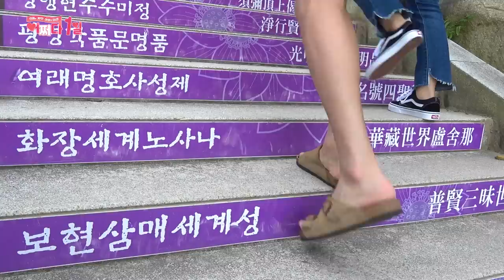[어쩌다 1일] EP.13 부산 여름?! 이대로 보내긴 아쉬워~ 시원한 계곡에서 커플 물놀이 브이로그! 수박 먹방은 덤! Couple Vlog in the Valley(ENG)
[영상을 시청하는 비짓부산 구독자분들은 안전하게 랜선 여행하시고 코로나19가 잠식되면 그 때 방문 부탁드려요♥]

뜨거웠던 부산 여름!! 이대로 보내긴 너무 아쉬워서 준비했다~~!!
설인커플과 함께 시원한 계곡 물놀이 하러 GoGo~

부산의 숨겨진 히든 플레이스!! 백양산 운수사 계곡을 소개합니다~
물도 깨끗하고 수심이 깊지 않아 가족 물놀이하기 딱 좋아!
부산의 숨은 명소라서 그런지 사람이 많지 않아 언택트 여행으로 딱인데?
나만 알고 싶은 부산 계곡 등극!
바로 옆에 백양산 웰빙숲이 있어 숲을 체험하기도 너무 좋다구~
숲속 놀이터도 있어서 애기있는 가족들이 당일치기로 놀러가도 넘나 좋을듯♥
여기는 진짜 어른들도 아이들도 다 좋아할만한 곳이야!!
맑고 시원한 계곡물이 졸졸 흐르는 명당에 자리잡아
계곡 물소리 들으면서 수박하고 간식 먹는 거... 이게 바로 행복이지 뭐야~
설인커플처럼 계곡 인싸템인 물총 챙겨서 우리 놀러가자~~
사랑의 물총 빵야빵야! 계곡 데이트 나도 할래~
드디어 한 번 붙을 줄 알았다!!
설인커플vs제작팀의 물총 쏘기 대결!!! 과연 승자는?

백양산 운수사 계곡에 들린다면 운수사에도 한 번 들러야지~
구름도 있고 물도 있는 운수사!
수명을 늘려준다는 108계단을 올라가면 보이는 탁 트인 경치는...!!
뷰 맛집이 있다면 바로 여기일까?
범어사와는 또 다른 매력의 운수사!
궁금하다면 꼭 가보기~!!

[백양산 운수사]
대웅보전에 올라서서 보는 경치는 최고!
위치 : 사상구 모라로219번길 173

[백양산 웰빙숲]
자연 생태계를 온몸으로 느낄 수 있는 체험형 웰빙숲!!
위치 : 부산 사상구 모라동 1243-4

Accidentally Dating Ep.13: Couple Vlog in the Valley(Eating Watermelons and Shooting Water Guns)(ENG)